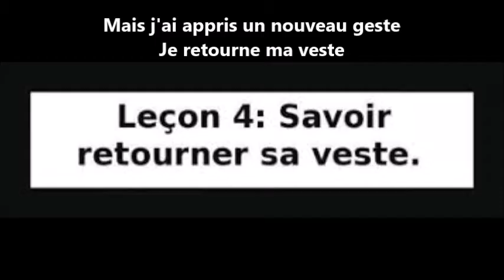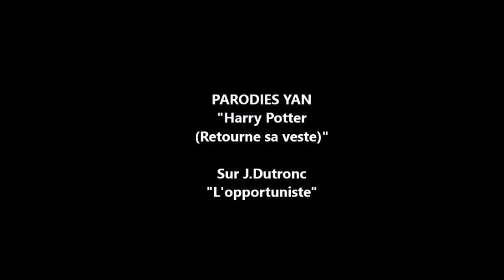Harry Potter (Retourne sa veste)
Je l'aimais Baroin, je l'aimais bien...